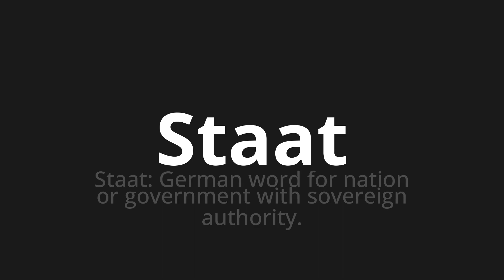How to pronounce Staat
Master the Pronunciation of 'Staat which means state' - which means : State: German Word for Nation or Government with SOEUGEART AUHORITY. 📝 with @HTPronounce 🎓🗣️ - [Your Guide to German]

Learn to pronounce 'Staat' perfectly in German with our easy and engaging tutorial by @HTPronounce! 📖📽️ In this comprehensive video, we provide you with native speaker examples 🗣️👂 and phonetic breakdowns 🎵 to ensure you get the pronunciation just right.

How to say Country in German